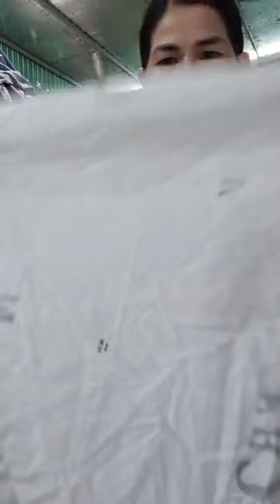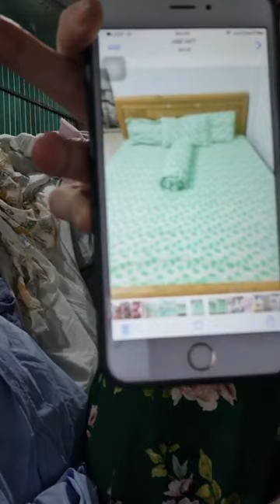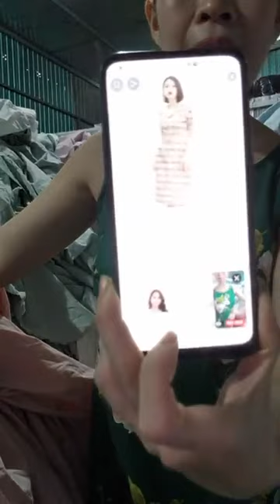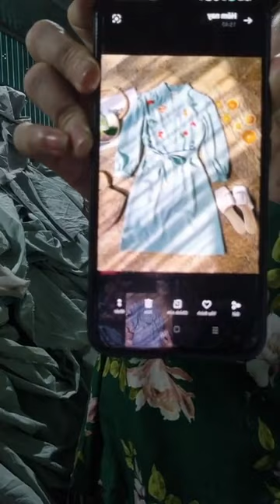Lãi lờ gì tầm này em bán rẻ quần áo nhập khẩu quảng châu chất cực mát 2